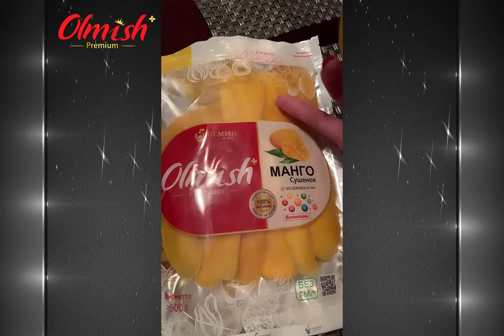DRIED MANGO OLMISH. YOUR FAVORITE TASTE